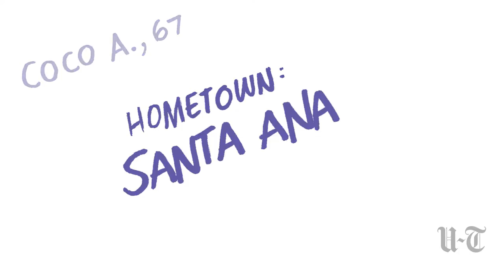Street Art: Portraits of San Diego's Homeless #7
This video was originally published on July 11, 2017. The seventhinstallment of Steve Breen's homeless portrait project. Coco A.is 67 years oldandis orginally from Santa Ana.